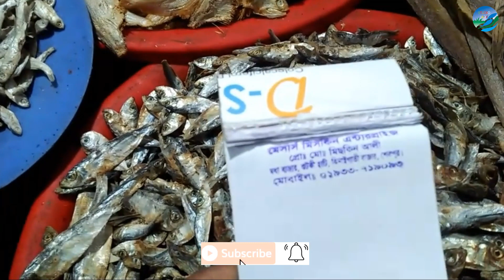সীমান্ত বাজারে ন্যায্য দামে অরিজিনাল শুঁটকি II dry_fish I sea food II Bangladeshi Shutki market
সীমান্ত বাজারে ন্যায্য দামে অরিজিনাল শুঁটকি II Dry fish II sea food II Bangladeshi Shutki market

Studio Jarif
dried fish price
শুটকি মাছের দোকান
dried fish bangladesh
dry fish bangladesh
কক্সবাজারে শুটকির দাম
dry fish price in bangladesh
cox bazar shutki bazar
shutki fish
price of dry fish in bd,shutki price in cox bazar
dry fish,shutki polli
dry fish market in coxs bazar
shutki price
কক্সবাজার শুটকি দাম
sea fish shutki
কমদামে শুটকি
শুটকির পাইকারি বাজার
shahed vlogs
dry fish export from bangladesh
vetki fish price in bangladesh
শুটকি মাছের পাইকারি বাজার
শুটকির পাইকারি বাজার
শুটকি বাজার
শুটকি মাছের পাইকারি বাজার ঢাকা
কক্সবাজার শুটকি বাজার
শুটকি মাছ
শুটকি মাছের দোকান
শুটকি
শুঁটকি মাছের বৃহত্তম পাইকারি বাজার
শুটকির পাইকারি বাজার চট্টগ্রাম
শুটকির বাজার
শুটকি মাছের বাজার
শুটকি মাছের দাম
কক্সবাজারের শুটকি
শুটকি বাজার চট্টগ্রাম
চট্টগ্রাম শুটকি বাজার
কক্সবাজার শুটকি দাম
শুটকির পাইকারি বাজার ঢাকা
শুটকির বাজার কক্সবাজার
চট্টগ্রামের শুটকির বাজার
বর্তমান বাজারে শুঁটকি মাছের দাম কত